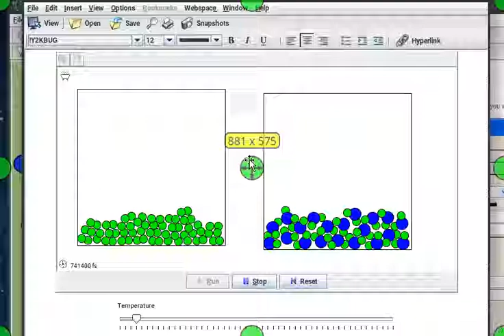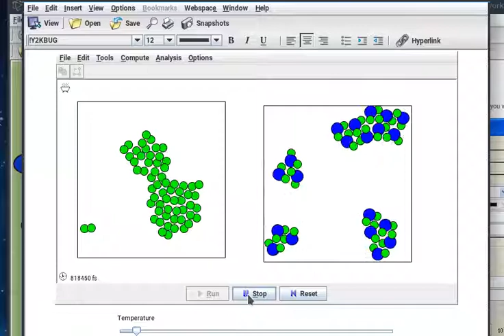Simulation von Molekülen in Molecular Workbench